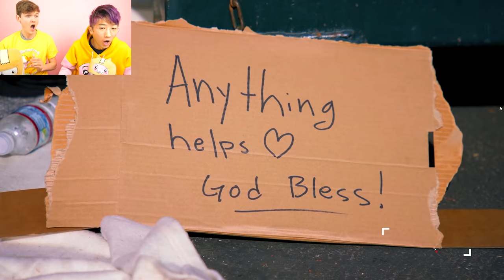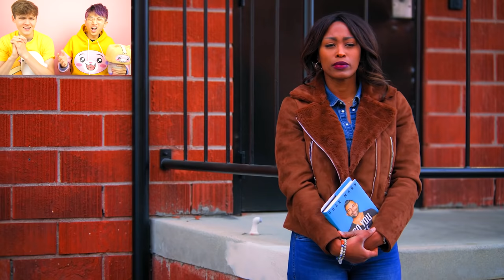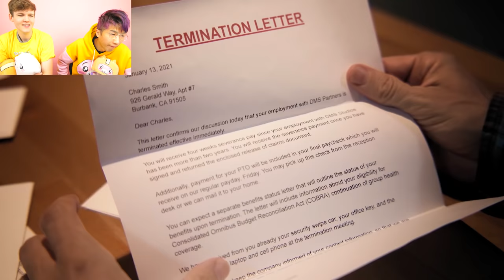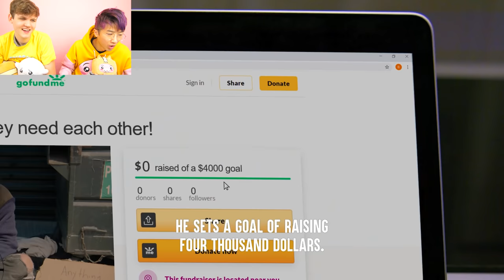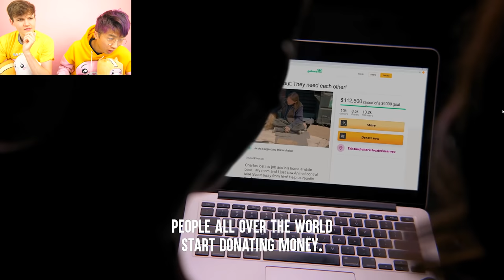Homeless Man Gets His DOG TAKEN Away, What Happens Next Is Shocking! (LANKYBOX REACTION!)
LankyBox World!